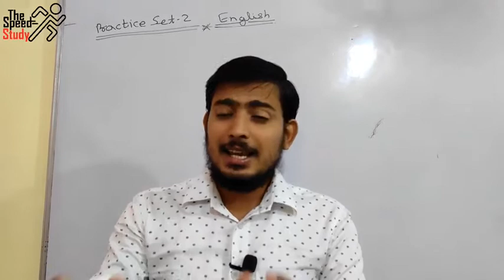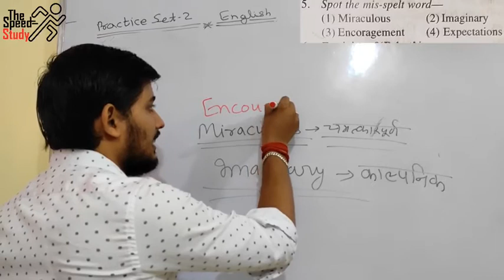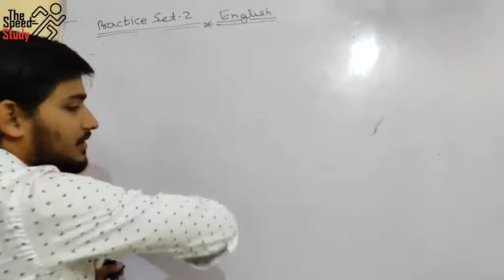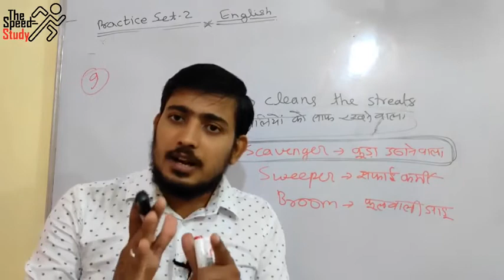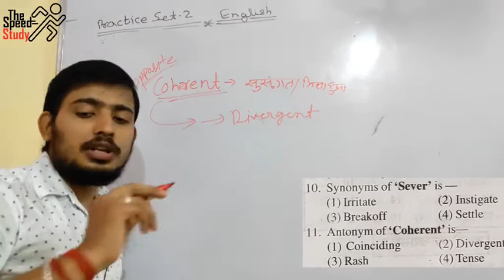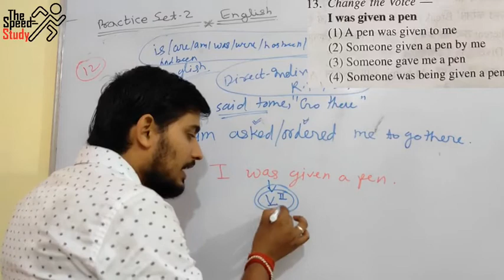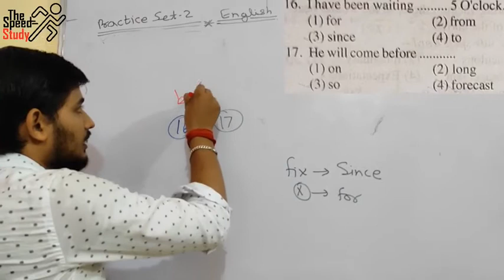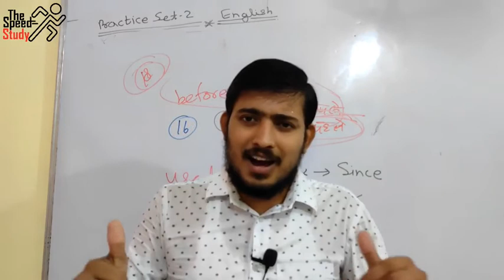🔴LIVE DAY-11 -11:00AM ।। AIRFORCE ENGLISH ।। SET-2 ।। PRACTICE SET FOR AIRFORCE ।। ANURAG_SIR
🔴LIVE DAY-6  AIRFORCE_ENGLISH_PASSAGE ।।

धन्यवाद 🙏🙏🙏🙏🙏🙏🙏🙏